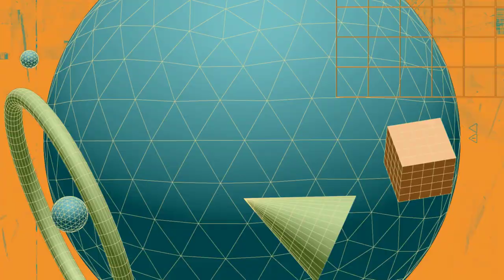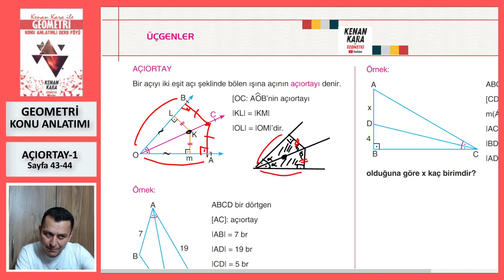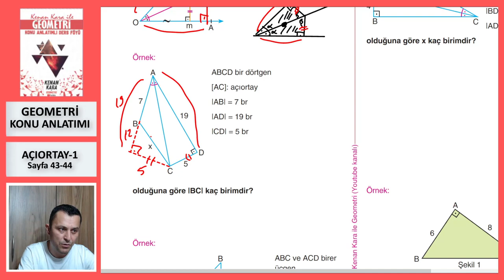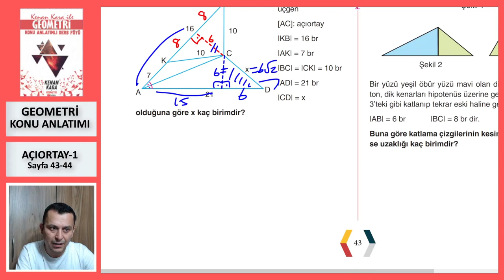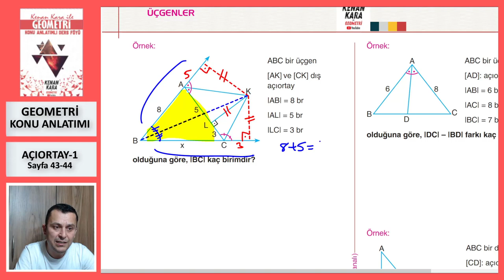AÇIORTAY-1 (Geometri Konu Anlatımı)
* Üçgende Açıortay konusunun yeni nesil sorularla konu anlatımı (Sayfa 43-44).

* 2022 tayfaya özel konu anlatımıdır. Yeni konu anlatımı için KONU ANLATIMI  (2023 TAYFA) oynatma listesine bakabilirsiniz.